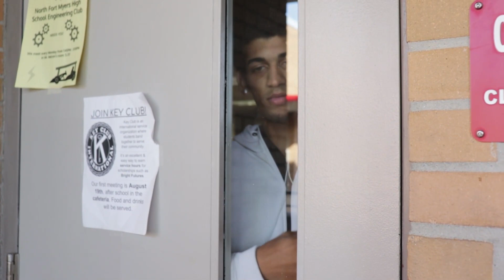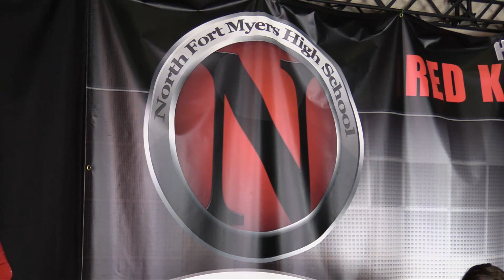WKNS News 9 24 20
Daily news Show for North Fort Myers high.